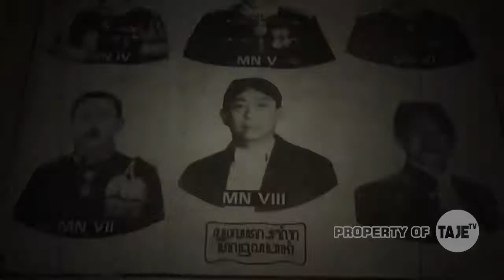Misteri rumah tiban bubakan girimarto , Pangeran Sambernyowo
Misteri rumah tiban bubakan girimarto